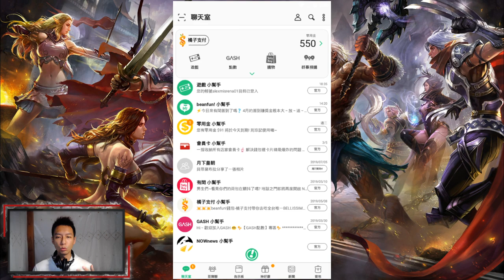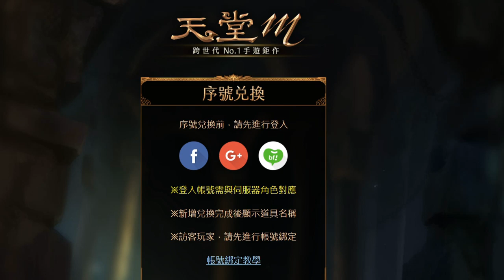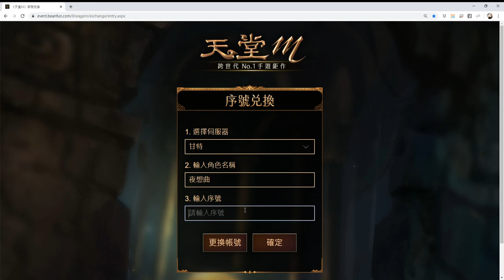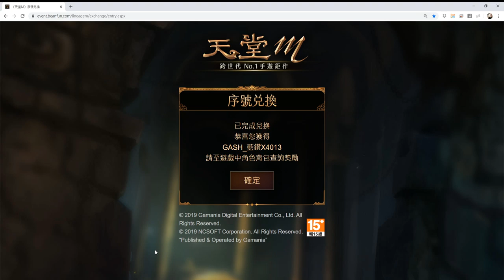[天堂M]《藍鑽卡儲值流程》因應APP改版，進入位置變更請看下方說明!!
前言：註冊APP僅須手機門號，跟天堂M本身綁定什麼平台無關。
1. 點選APP首頁右下方"我的"
2. 將頁面滑到最下方"GASH點數"
3. 點進去之後就跟影片內的一樣囉~!!